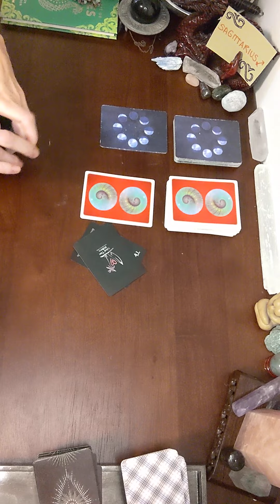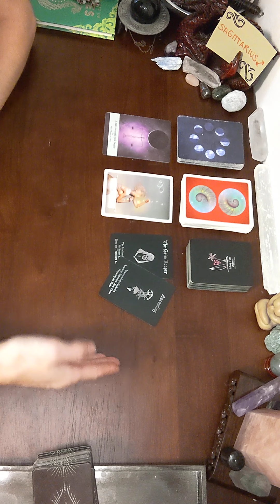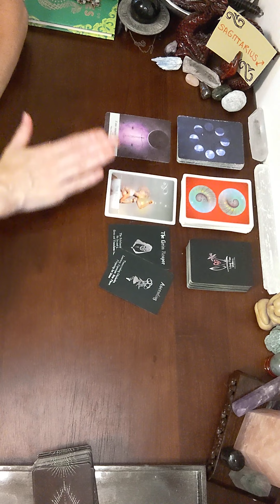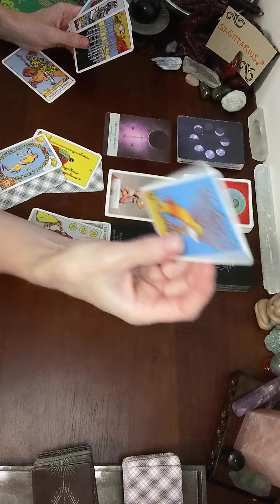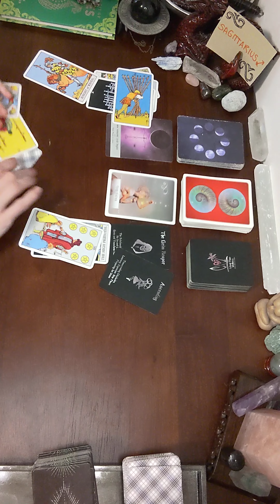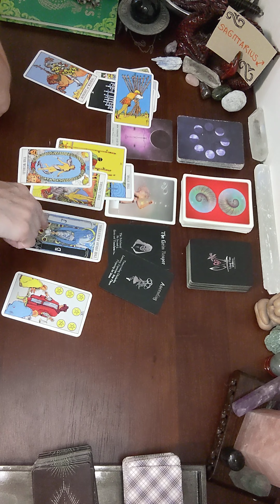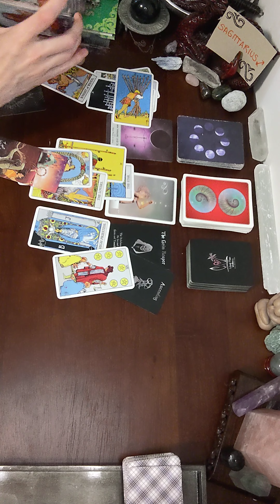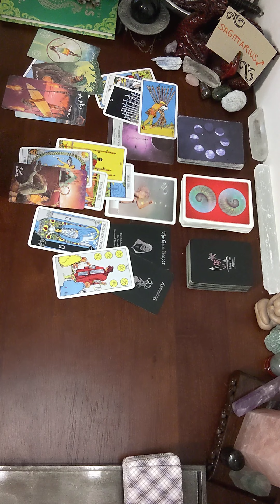Sagittarius ♐ June BONUS 🎉 Getting Past Hurt, Moving into MUCH BETTER Sagittarius!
Sagittarius, My goal is to provide guidance, and helpful advice to help keep you moving through life's lessons. If this reading does not resonate with you, please look at the other signs in your chart.